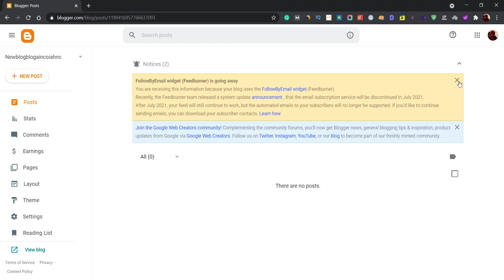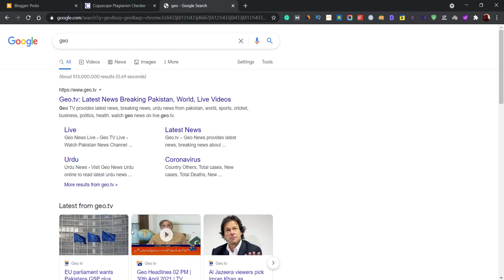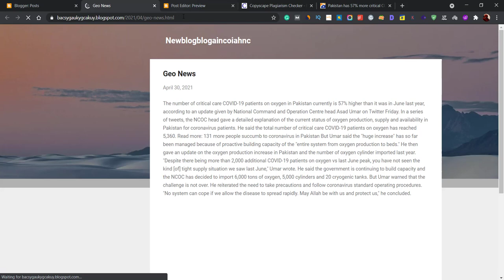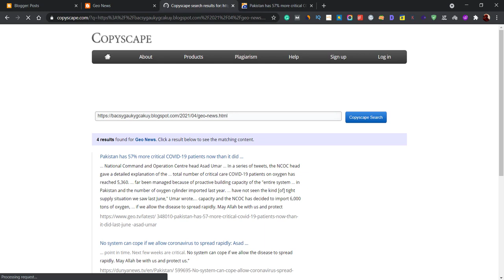How To Use CopyScape Premium For Free | Copyscape Tutorial |Check Plagiarism For Free | Adnan Shafi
Hi, In this video I will show you How To Use CopyScape Premium For Free | Check Plagiarism For Free | Adnan Shafi

You can simply follow the steps given in the video to use copyscape for free. Yes, it's a free method, get the  method before it expires, thanks.